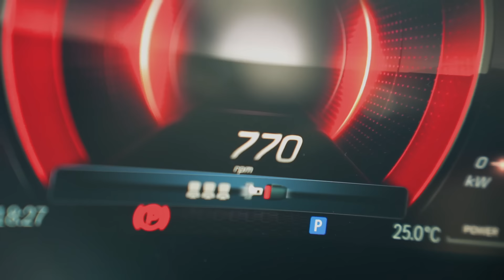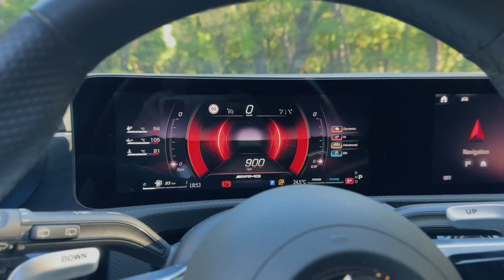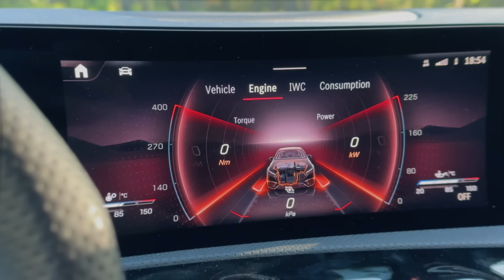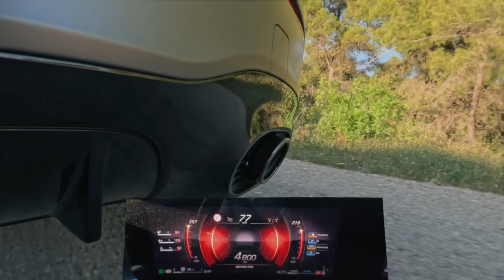Mercedes A35 AMG: Βενζίνη, turbo και 306 άλογα…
Η Mercedes A35 AMG είναι μία από τις κορυφαίες εκδόσεις της A Class. Προσφέρει άνεση στην καθημερινή οδήγηση αλλά και εκρηκτικές επιδόσεις όταν ο οδηγός αποφασίσει να κινηθεί σε γρήγορους ρυθμούς.

Η συγκεκριμένη εφοδιάζεται με υβριδική τεχνολογία και το μοτέρ των 2.0 λίτρων αποδίδει 306 ίππους. Όπως θα δείτε είναι ένα σπορ μοντέλο που θα ήθελε να χρησιμοποιεί ο καθένας από εμάς καθώς κάνει για όλες τις… δουλειές.

Τα τεχνικά χαρακτηριστικά της έχουν ως εξής:

Κινητήρα: 1.991κ.εκ, Turbo, υβριδικό, (βενζίνη)
Ισχύς:  306 ίπποι (+14 από το υβριδικό σύστημα)
Ροπή: 400 Nm
Κίνηση: 4x4
0-100: 4,7 δευτερόλεπτα
Τελική: 250χλμ./ώρα
Τιμή: 61.500